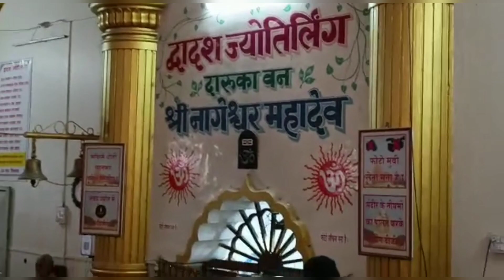ପଶ୍ଚିମ ଭାରତ ଦର୍ଶନ || Paschim Bharat Tour || Dwarkadhish Temple || Amareswor Mahadev Temple || Vlog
Video is for educational purpose only copyright Disclaimer under section 107 of the  copyright act 1976, allowance is made "fair use" for purposes such as criticism, comment, news reporting, teaching, scholarship, and research.

My Name :-
Biswajit Satapathy

Channel Name :-
Satapathy Creation Vlogs